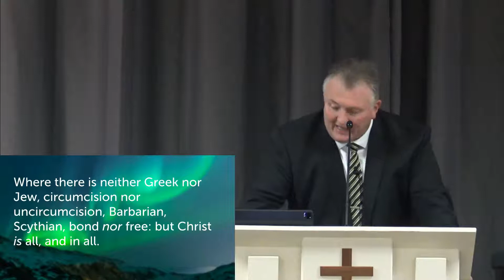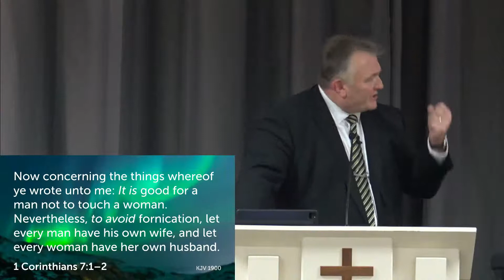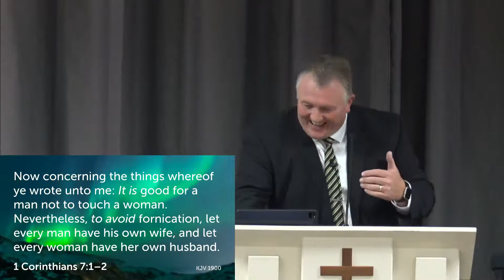Putting Off Your Grave Clothes (Colossians 3:1-11)